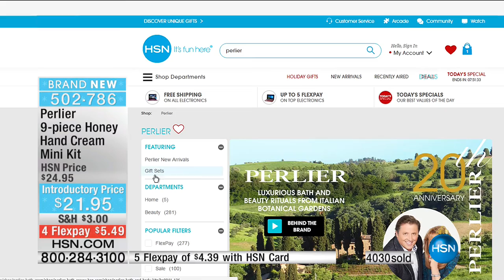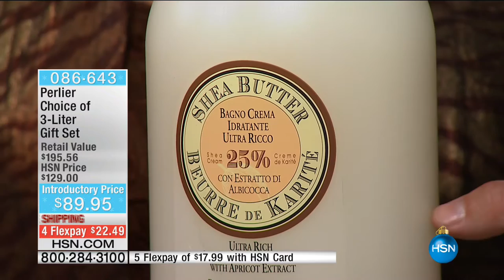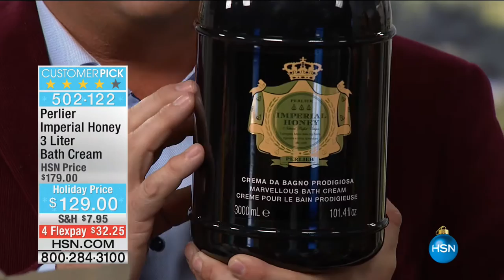HSN | Perlier Beauty Gifts 11.22.2016 - 04 PM